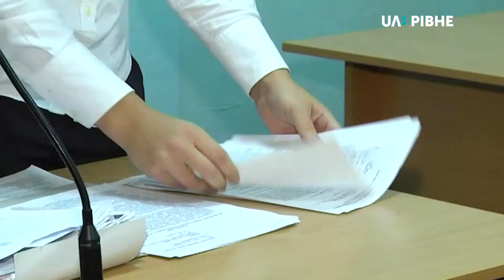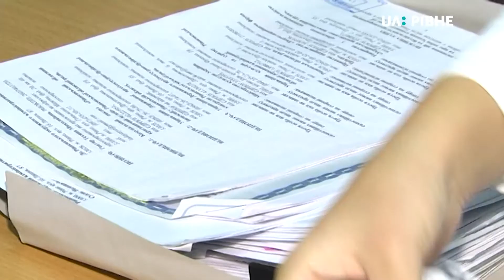Суд по будівництву на Толстого,10: позивачка клопоче про експертизу та нові докази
Долучити до справи нові докази та провести експертизу щодо категорії складності забудови на Толстого,10 – такі клопотання учора до суду подала рівнянка Тетяна Гонтар.

Частину доказів суд взяв до розгляду, а от експертизу не проводитимуть. Нагадаємо, жінка позивається до суду, аби скасувати декларацію про початок будівельних робіт біля краєзнавчого музею.

Аргументує позивачка це тим, що забудова нібито знаходиться в охоронній зоні пам'ятки архітектури національного значення.

Додамо, що зупинити будівництво цієї багатоповерхівки на вулиці Толстого,10 вимагали працівники краєзнавчого музею з лютого 2016 року.

Цьогоріч, у травні, музейники припинили судитися із забудовником. Як повідомив тоді директор музею Олександр Булига, причина – зустрічний позов фірми про стягнення чотирьохсот тисяч гривень збитків, одержаних від простою будівельної техніки. Після цього у липні позов до суду подала рівнянка Тетяна Гонтар, яка звинувачує у бездіяльності обласне ДАБІ та міське ДАБК та вимагає скасувати декларацію про початок будівельних робіт біля музею.

На судовому засіданні побувала Анастасія Бачук.